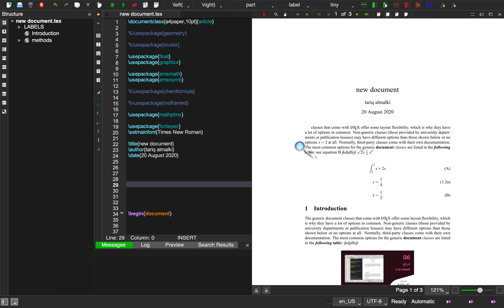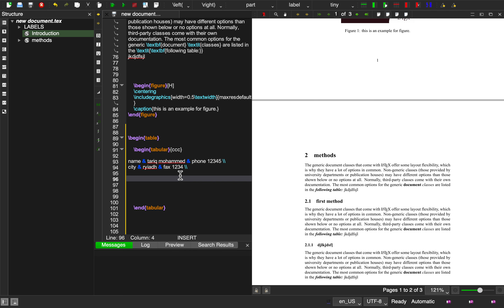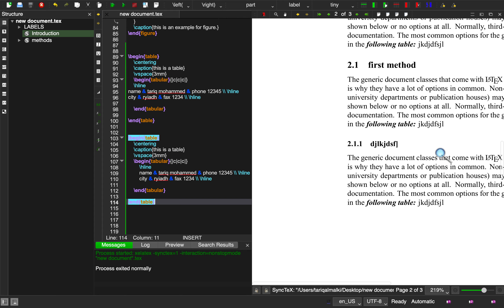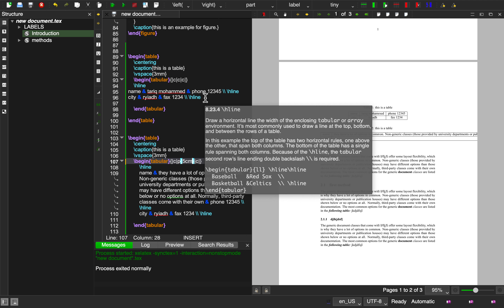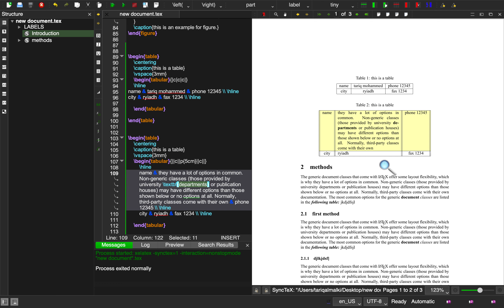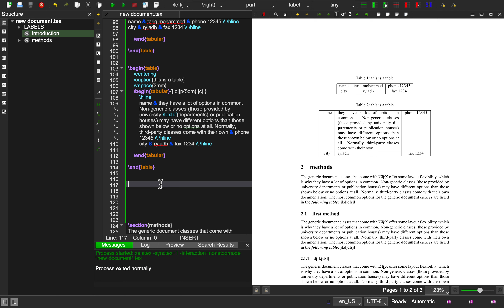شرح برنامج LaTeX للمبتدئين: الدرس الثامن: ادراج الجداول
ملاحظة:  يمكن تعديل محاذة كل عمود على حدة بمعنى اني اخترت
جميع الاعمدة محاذة في المنتصف {ccc} يمكن جعل محاذة النص
داخل العمود الايسر في جهة اليسار هكذا {lcc} وكذلك بالنسبة
لمحاذة النص داخل العمود جهة اليمين {ccr}
ملاحظة : يمكن زيادة عدد الأعمدة كما تريد وذلك باضافة المزيد من الحروف هكذا
{ccccc} والتحكم بمحاذة كل عمود كما تريد

لمزيد من الامكانيات في ادراج الجداول راجع هذا الفيديو